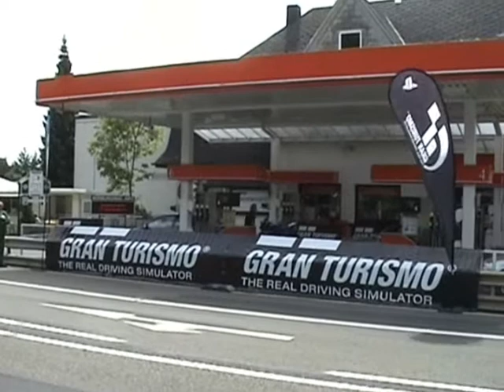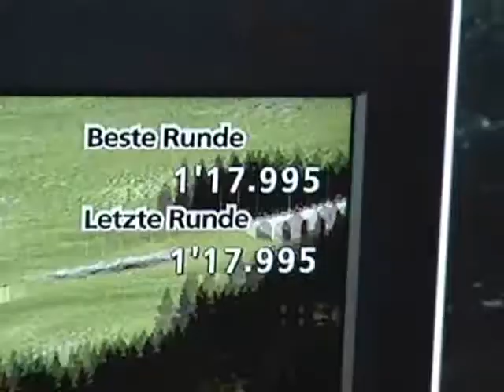GT Academy - Deutschland Finale - Impressionen